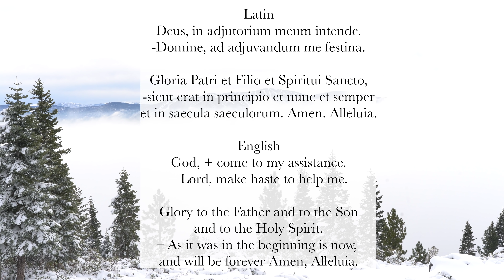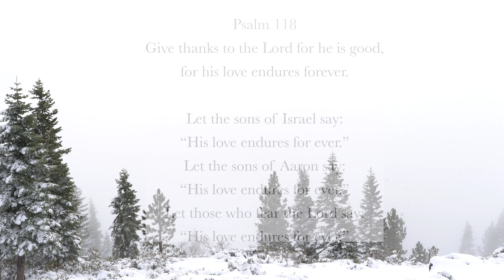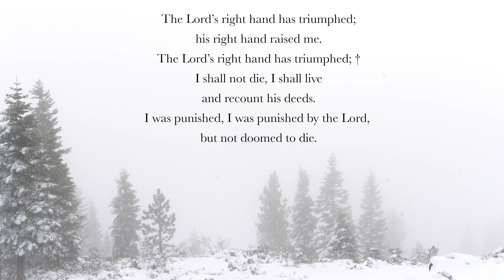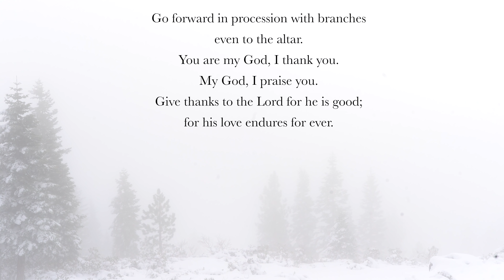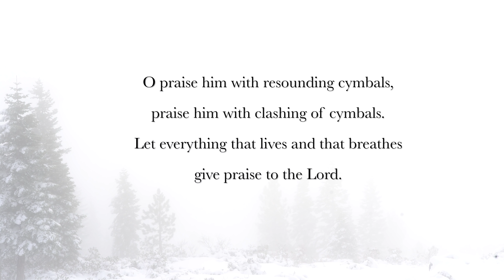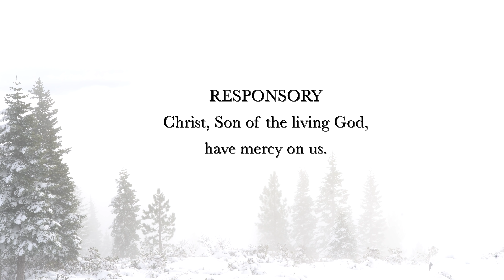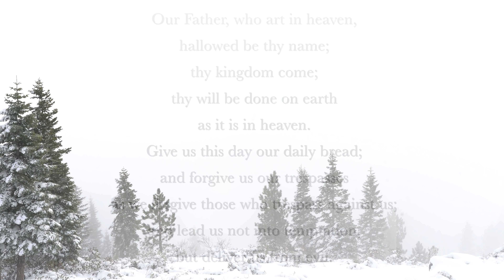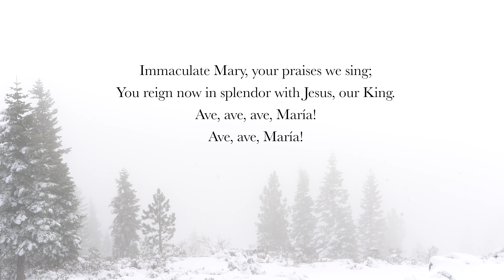12.5.21 Lauds, Sunday Morning Prayer of the Liturgy of the Hours, with Sing the Hours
Lauds (Morning Prayer) for the 2nd Sunday in Advent, December 5th, 2021.

0:00 Deus in Adjutorium
0:42 Hymn: “Come Thou Long Expected Jesus," Charles Wesley
1:58 Psalm 118 (Gregorian tone 4)
6:42 Canticle: Daniel 3v52-57 (Gregorian tone 5)
8:23 Psalm 150 (Gregorian tone 6)
9:49 Reading: Romans 13v11-12
10:22 Responsory
10:55 Canticle of Zechariah (Luke 1v68-79) (Gregorian tone 8)
12:55 Intercessions
13:48 The Lord’s Prayer
14:19 Concluding Prayers
15:00 Immaculate Mary (c.1905)